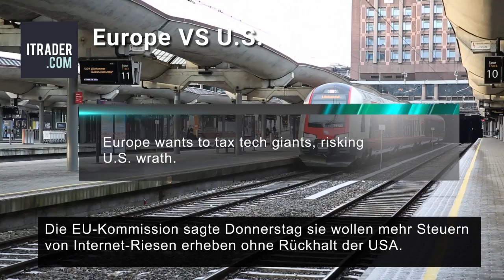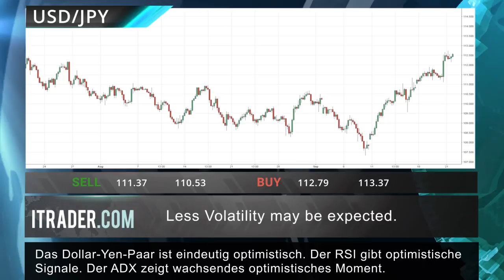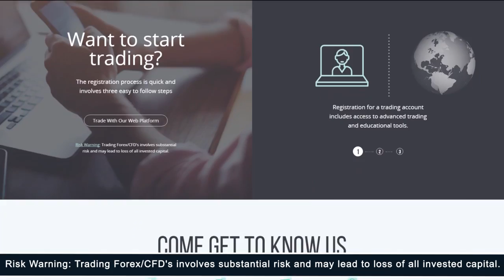ITRADER.COM - Wöchentlicher Marktbericht - 24.09.17